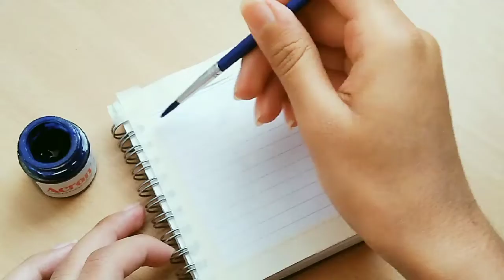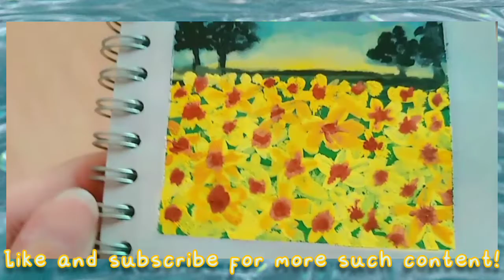A field of sunflowers🌻 | Paint with me | speed paint